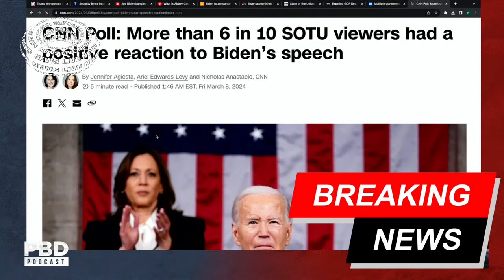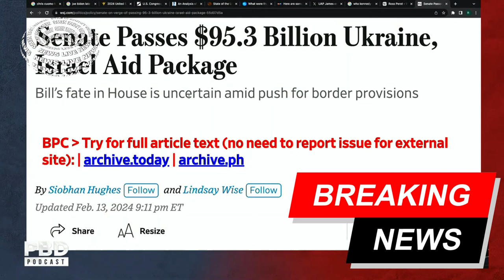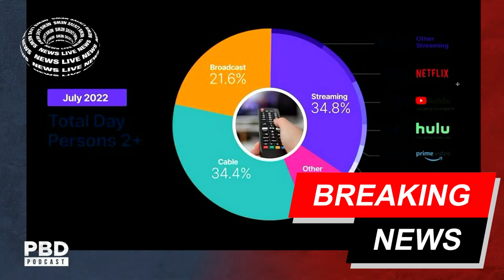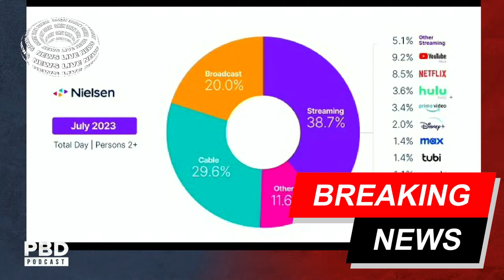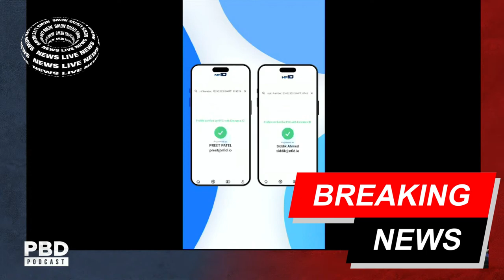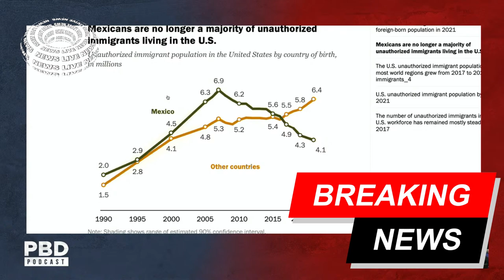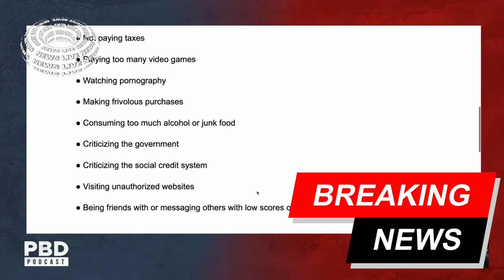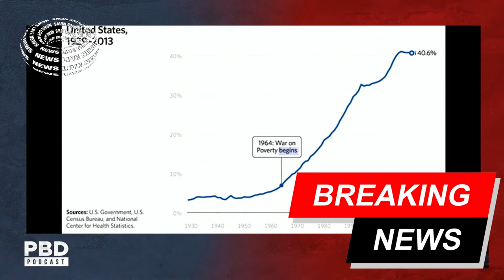Patrick Bet-David hosts Candace Owens and Chris Cuomo discussing Ukraine & Voter ID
Watch as Patrick Bet-David hosts a heated debate between Candace Owens and Chris Cuomo on the topics of Ukraine and Voter ID. Get ready for a thought-provoking discussion filled with shocking insights and differing opinions. Don't miss out on this must-watch event!